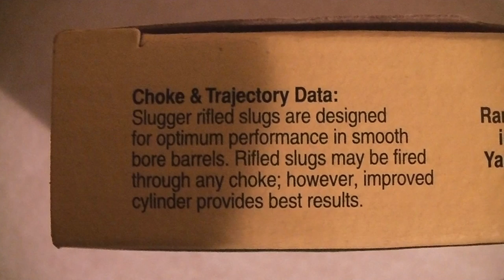Mossberg 500 .410 Q&A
This .410 pump action shotgun from Mossberg is very popular and I get a lot of questions about it on my previous video. Here I try to answer a few of them as best I can.